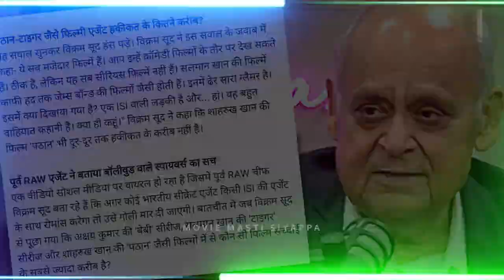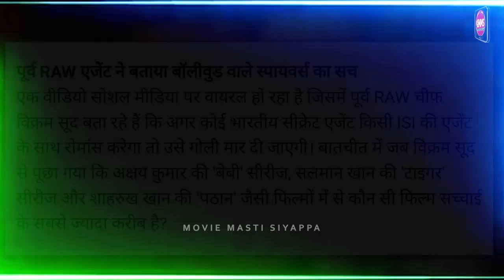TRS : The Realty Of Spy Movie Official Trailer Story | Salman Khan, Shahrukh Khan & Akshay Kumar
Ex Raw Vikram Sood exposed the Bollywood Spy universe of Salman khan, Shahrukh khan and akshay kumar spy thriller.

shehnaaz gill, s

john abraham new movie, john abraham, john abraham movie, john abraham songs,

prabhas new movie, prabhas, prabhas movie, prabhas songs

pathan song,, pathan, pathan movie, pathan full movie,

shahrukh khan, shahrukh khan songs, shahrukh khan movies, shahrukh khan new song, shahrukh khan ki movie, shahrukh khan new movie, shahrukh khan ke gane, shahrukh khan ka gana,
bajrangi bhaijaan 2, bajrangi bhaijaan 2 trailer, bajrangi bhaijaan 2 full movie, bajrangi bhaijaan 2 movie,bajrangi bhaijaan 2 ka trailer, bajrangi bhaijaan 2
amir khan movie, amir khan songs, amir khan all movie, aamir khan,
dhoom 4, dhoom 4 trailer, dhoom 4 full movie, dhoom 4 movie, dhoom 4 song, dhoom 4 picture, dhoom 4 ka trailer, dhoom 4 hindi movie,, dhoom 4 full movie hindi

ajay devgn, ajay devgn news, ajay devgn interview,  ajay devgn latest news,
no entry 2, songs,
3.0, 3.0 full movie, 3.0 trailer,palak tiwari 10 Salman Khan Upcoming Movies 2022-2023|| Salman Khan Upcoming movies list

Salman Khan Upcoming Movies 2022-24, Tiger 3 the final mission , kick 2 , kabhi eid kabhi diwali  bollywood movies latest bollywood movies 2021 latest sauth new movie 2021 hindi dubbed  upcoming movies abdu rozik, abdu rozik song, katrina kaif, katrina kaif songs, kick 2 movie, kick 2 songs, kick 2 comedy
allu arjun new movie, allu arjun, allu arjun movie, allu arjun songs, allu arjun ki movie,
akshay kumar movies, akshay kumar songs, akshay kumar new song, akshay kumar new movie,